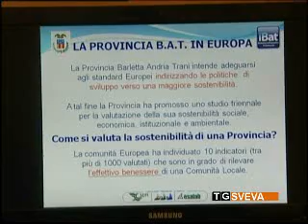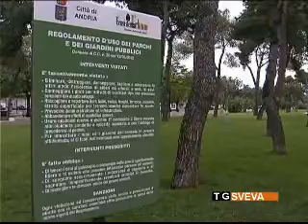Provincia Bat: uno studio verifica il grado di sostenibilità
La Provincia di Barletta-Andria-Trani ha commissionato uno studio per verificare la sostenibilità delle dieci città che la compongono. Il progetto è stato presentato presso il Comune di Andria.